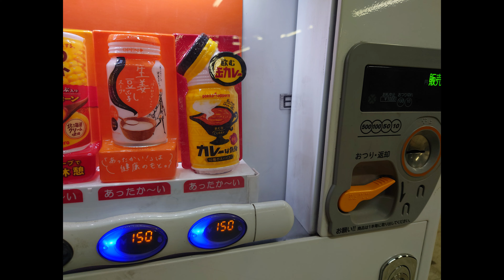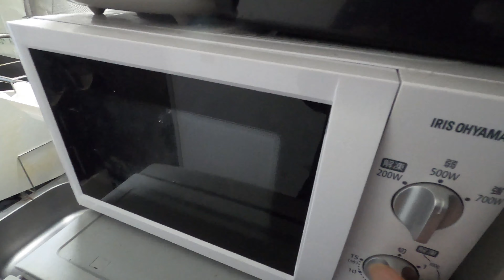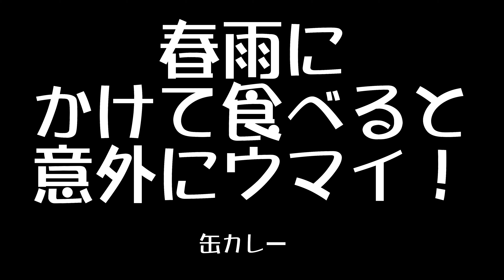【自販機百景】#2 缶カレーと春雨は意外と合う！ 自販機百景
自販機で売っている缶カレーは、春雨にかけて食べると…意外とウマイ！

※シリーズについて…
【キャンパス巡り】様々な大学のキャンパスの外周をただただ散歩しながら、大学の外観や周辺のスポットをただ眺めているだけの動画です。
昔懐かし母校の現在を見て思い出に耽ったり、受験で目指している大学の具体的なイメージ作りをするといった感じでご覧いただければと思います。
【食堂めぐり】地域の人々に人気のある食堂を見つけては訪問し、大盛りやデカ盛りをただただ食べて食レポするだけの動画です。コレを観ればもしかすると食欲がわくかも⁉
【ツーリング】自慢の愛車ドラッグスター1100で、行きたい時に行きたいところへ…自由気ままなソロツーリングのレポートです。

現在は東京中心ですが、登録者数2,000人で中京エリア、登録者数3,000人で関西エリアまで神出鬼没で撮影エリア拡大が可能かと…。何卒、応援お願いします!!

【風間ちゃんねる】
更新は月に4～5回程度で不定期。
昭和テイストで平成を駆け抜け、令和を突っ走る！風間（カザマ）が極めて個人的な「日常の風景」をただひたすら撮影した動画です。
シリーズとして、キャンパス巡り、食堂めぐり、ツーリング、人間観察、その他諸々…を入れ代わり立ち代わりアップロードします。

Español～Caminando por la ciudad, haciendo modelos, haciendo giras, viajando, etc ... Al ver la felicidad extremadamente personal de Kazama, puedes sentir la felicidad de las cosas triviales de la vida, y sentir que la pequeña felicidad se acumula y se hace la vida. Estoy feliz.

English～Walking around the city, making models, touring, traveling, etc ... By seeing the extremely personal happiness of Kazama, you can feel happiness from the trivial things in life, and feel that small happiness is gathered and life is made. I'm happy.